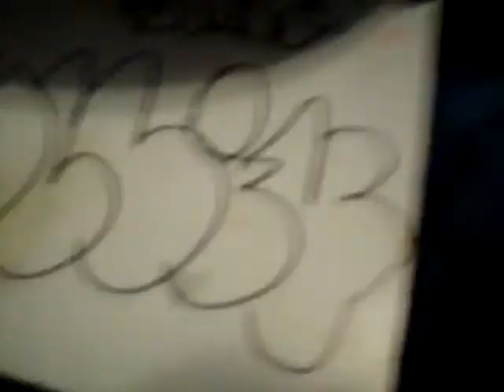ART OF ROLLING FINGER SKATE VIDEO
EDITED BY DRE
THE FINGER SKATERS IN THE VIDEO ARE : CHRIS, ANGELO FERRER
THE FINGER SKATERS IN THE VIDEO ARE FREESTYLE ROLLERBLADERS.